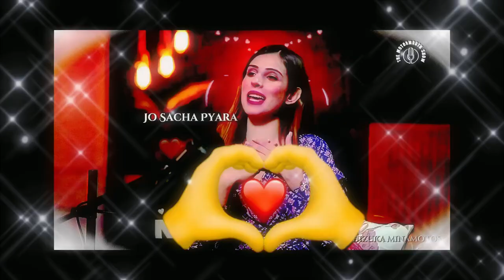🥀💞Tum Bin Main💗 Dekhu To✨ Song || ❤️‍🔥Nobita Shizuka Edits🥰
nobita status love
nobita status song
nobita status full screen
nobita status 4k
nobita status new
nobita status hindi song
nobita status telugu
nobita status attitude
nobita status alone
nobita status bad boy
nobita best status
nobita shizuka best status
nobita breakup status
nobita shizuka breakup status
cartoon status nobita shizuka
cute love status nobita and shizuka
nobita cartoon status video
nobita cartoon song status
nobita doraemon comedy status
nobita status dj
good morning status nobita and shizuka
nobita guitar status
nobita status happy
nobita status hd
nobita status holi
doremon nobita status hindi
nobita sad status in hindi
nobita shizuka marriage status hindi
nobita status in hindi
nobita status in tamil
nobita status Instagram
nobita whatsapp status
nobita video
nobita new video
nobita love shizuka video
doremon cartunh
doremon whatsapp status video
doremon ka dost nobita
nobita love shizuka whatsapp status
doremon new
doremon funny video
whatsapp status video dawanload
dawanload whatsapp status hd
doremon nobita shizuka status
new whatsapp status
whatsapp status dawanload
nobita shizuka whatsapp status full hd
full hd whatsapp status
doremon song
doremon full hd video
 doramon cartoon
 doramon movie doramon new episode
 doramon in hindi
doramon song
doramon movie in hindi
 doramon old episode in hindi
 doramon new movie
doramon status
doramon status video song
doramon status sad
doramon status friendship
doramon sad song status
whatsapp status
whatsapp status video
status video
sad status
new status
love whatsapp status,
status doraemon nobita dosti
status doraemon nobita
status doraemon shizuka
status doraemon sad
status doraemon status
status doraemon nobita shizuka
status doraemon ke